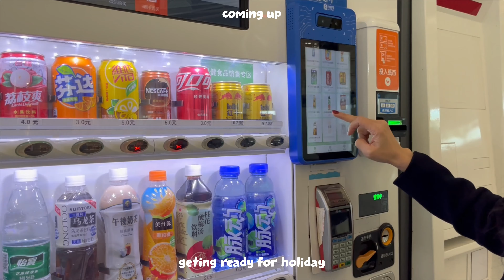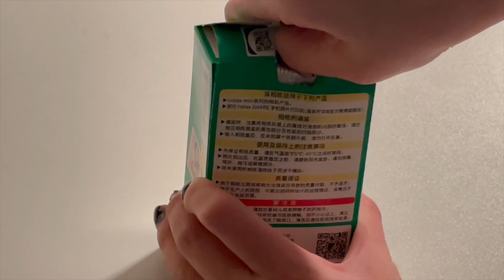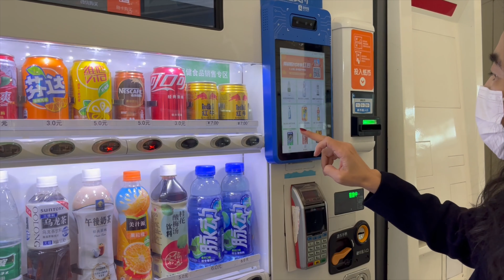GRWM for holiday: y2k nails, last minute packing, cutting bangs, decorating cameras, china to taiwan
Hello, guys, I am back with a GRWM for the holiday video

I went back to Taiwan for this year's Chinese / Lunar new year. Because of all the quarantine and covid regulations, we didn't go back for three years. Therefore everything felt unreal when I was filming this video!! Anyway hope you guys will enjoy this!